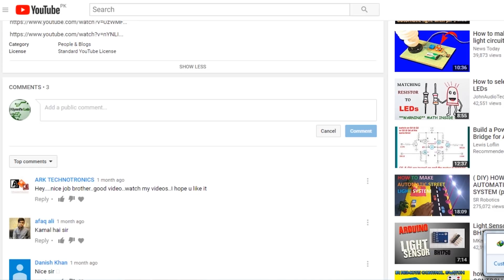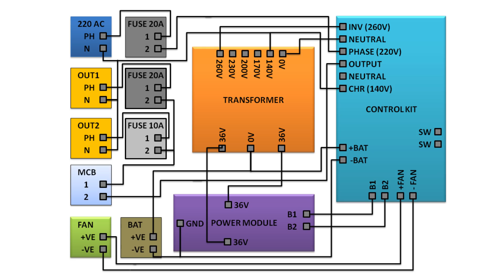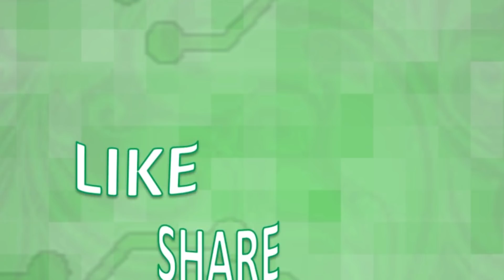HOW TO MAKE 4000 WATT UPS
hi friends in this video i am going to make a 4000W standby ups i am using a 36v 4000w transformer, power module kit, and a control kit hope you like this video please like share and subscribe